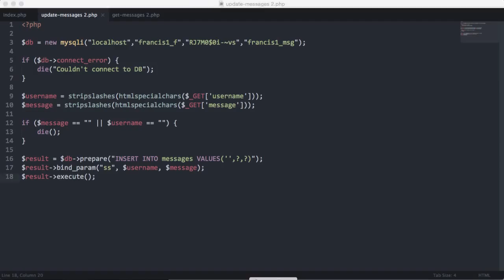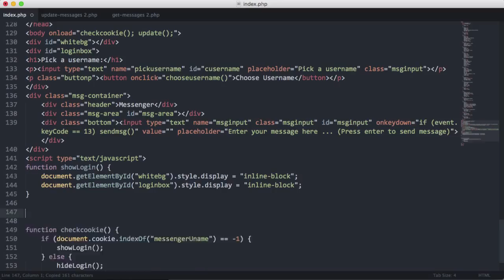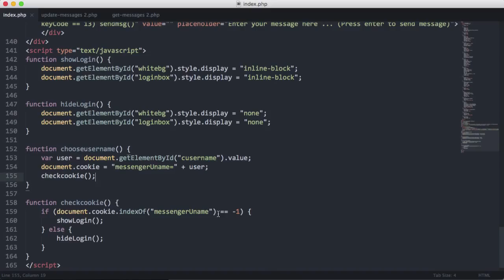Make your Own Instant Messenger - Part 4 - User Login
In this video we'll be adding the Javascript to the index page that forces the login box to appear when the user hasn't logged in and the code that removes the login box whenever the user has logged in.